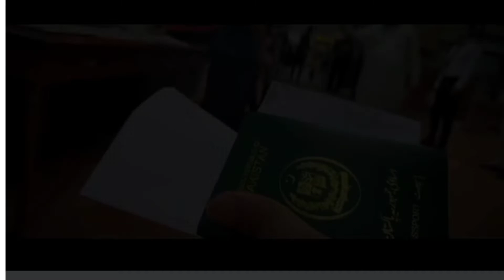Journey of Pakistan Cricket team in World cup❤️.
I never want any irrelevant thing to share with all of you.
but this time , beautiful attachment with Pakistani team is different ❤️
You all played well boys we dont need any explanation 💕we all know you gave your best ❤️.
Our prayers are with you ❤️
In sha Allah next time you all will rock.